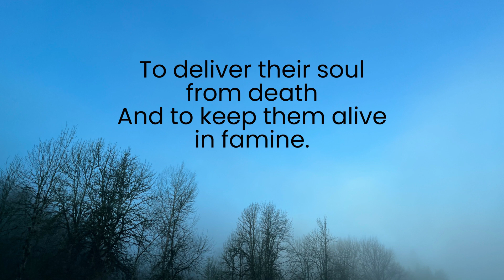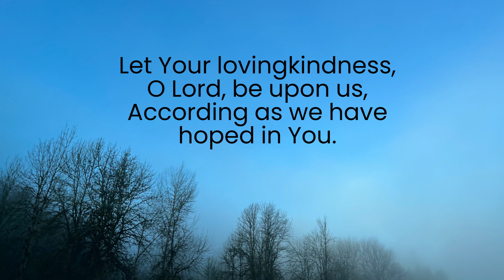Psalm 33:18-22 ( OUR SOUL WAITS ) New American Standard Bible, music/video by Karen Dial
Fear God, hope for His lovingkindness!